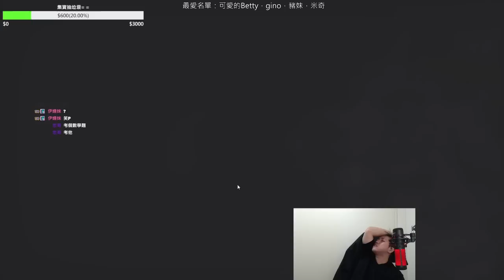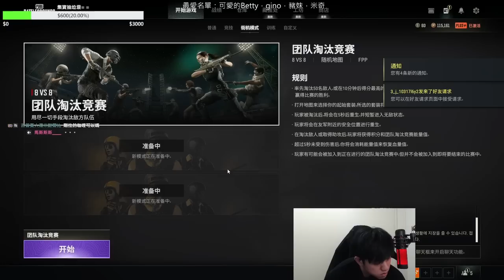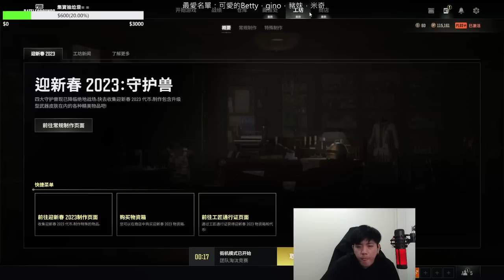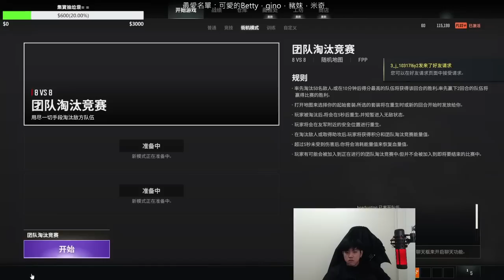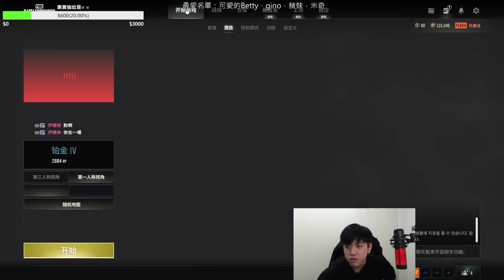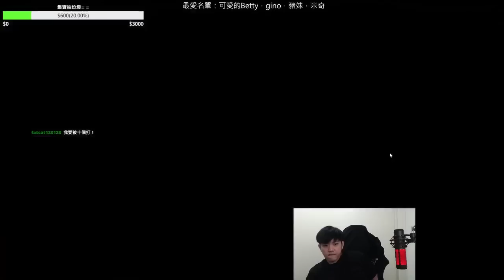15 本次活動還將詳細介紹PUBG MOBILE歷史上最受歡迎的合作項目之一，屆時國際巨星-足球傳奇-體育偶像萊昂內爾·梅西將擔任